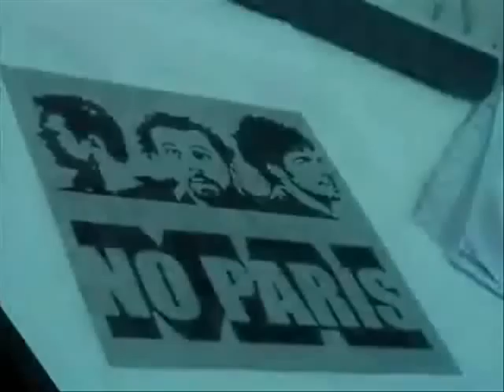non rompete i cazzi ai no paris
seconda puntata dei disastri barcellonesi